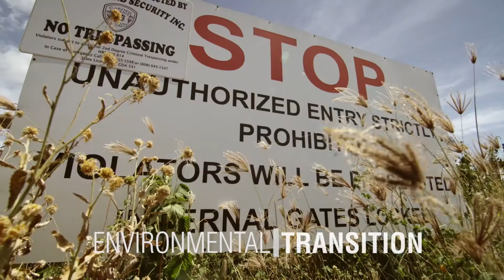Humanity - Alle Herausforderungen einer Welt im Wandel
Technologische Revolution, neue Geopolitik, Klimawandel, neue Spiritualität ... Die Welt befindet sich im Wandel. Aber wo führt uns dieser hin? Welche historischen Ereignisse führten dazu und welche kommen noch auf uns zu? HUMANITY zeigt wöchentlich fiktive, sowie Tatsachen-Dokumentationen, und bringt uns der Frage, woher wir kommen und wohin wir gehen, etwas näher.